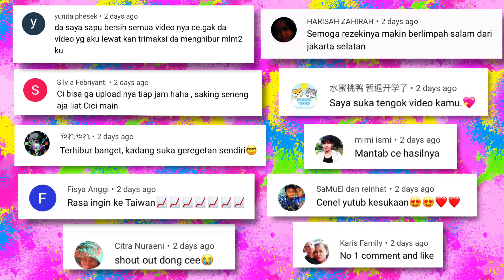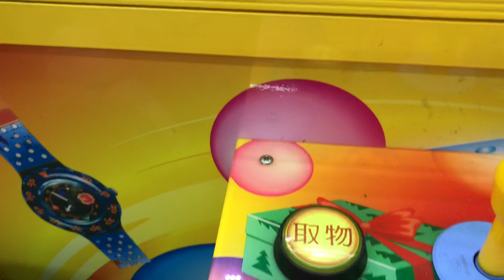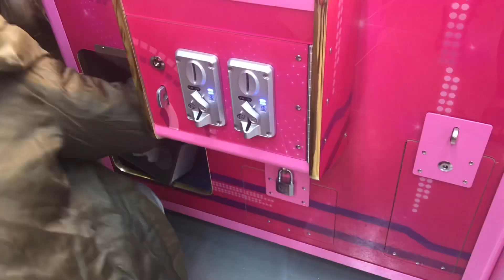DAPAT NYA DOBEL TERUS 😎 , CLAW MACHINE , 夾娃娃